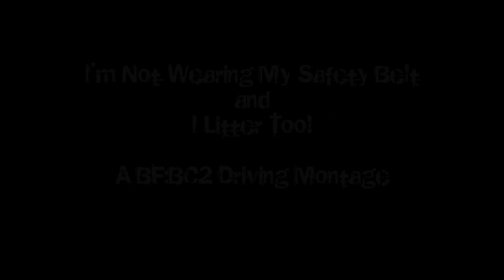I'm Not Wearing My Safety Belt and I Litter Too - Battlefield Bad Company 2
A montage of roadkills, c4 vehicle kills, and a couple of daring driving runs.